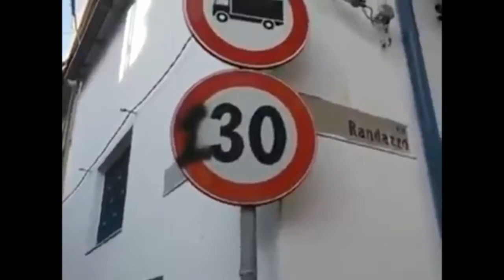#23 Situazione a Partinico - Viale Dei Platani